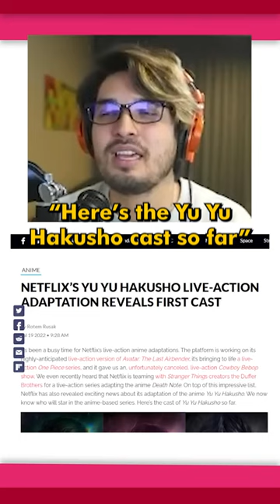Yu Yu Hakusho Live Action